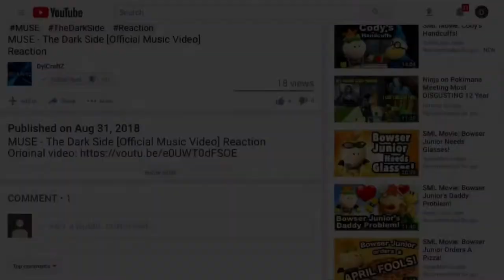SMG4: Mario's Valentine Advice Reaction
Enjoy this premiere video! :D
You can reuse this reaction video to make a SMG4 reactions mashup, but you must give credit. Thank you and enjoy! :)
Today, I'll be reacting to: SMG4: Mario's Valentine Advice (By SMG4)

► Xbox Live: DylCraftZYT
► Google+: DylCraftZ
► TikTok: ytdylcraftz (For upcoming videos/video edits)